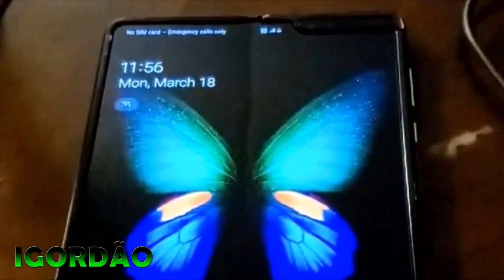Primeiro efeito colateral do Galaxy Fold